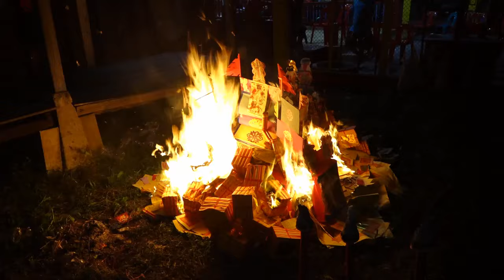Pai tau & sang cin sin廣潮宮Kong Tio King 张府天师千秋 Sam Sua Kok Ong 三月十三Jl.Pelabuhan hulu Bagansiapiapi